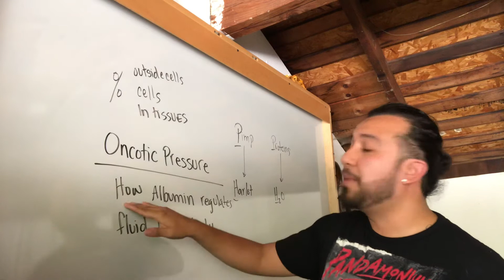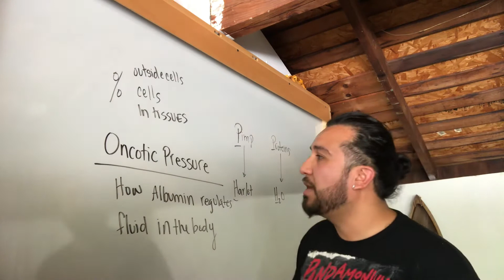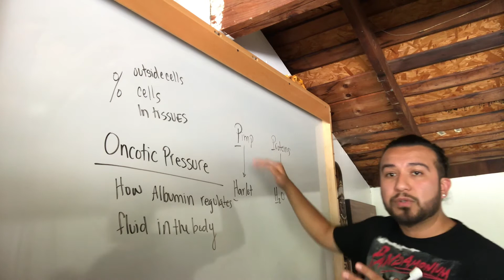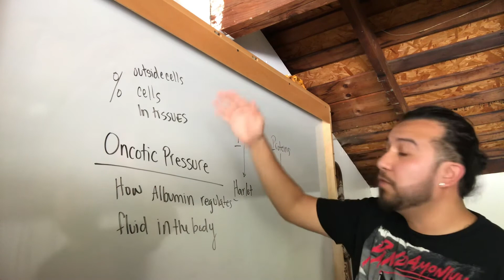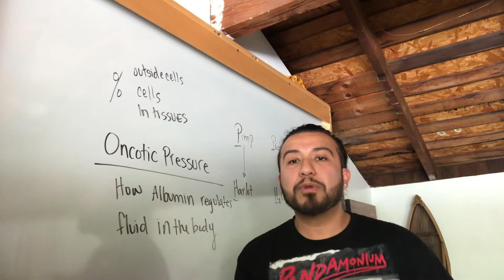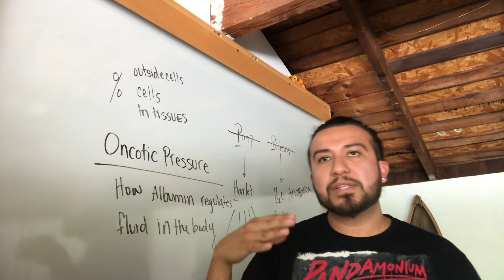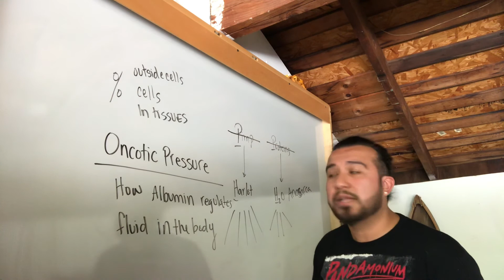Learn NCLEX Now: Oncotic Pressure (Pimps and Harlots)